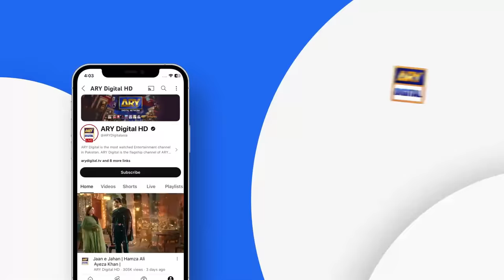Shan e Ilm (Quiz Competition) | Waseem Badami | Iqrar Ul Hasan | 22 March 2024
This daily Islamic quiz segment features teachers and students from different educational institutes as they compete to win a grand prize.